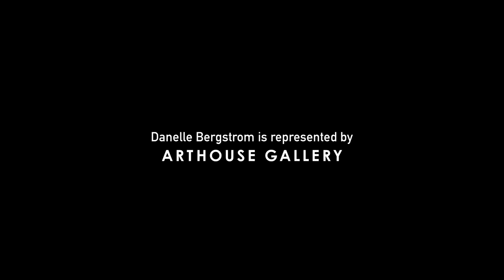Danelle Bergstrom: Afterglow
Director & Producer: Catherine Hunter, Cinematographer & Editor: Bruce Inglis, Additional camera: Barry Nichols, Danelle Bergstrom, Thanks to Danelle Bergstrom, Sarah Gurich , Alexandra Yeldham, Jack Thompson, and Alexandra Pedley. Poem - Våga by Peter Winquist. Danelle Bergstrom is represented by ARTHOUSE GALLERY, Sydney. Bathurst Regional Art Gallery is supported by Bathurst Regional Council and NSW GOVERNMENT.

1 April - 11 June 2023
A Bathurst Regional Art Gallery Exhibition